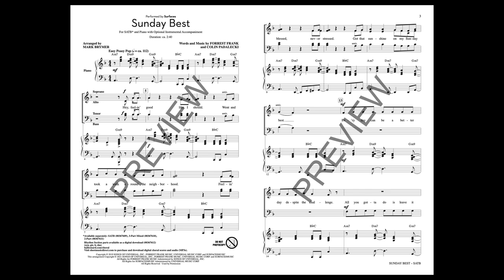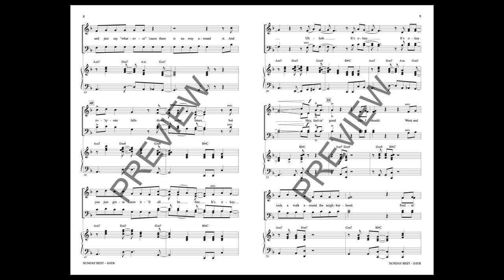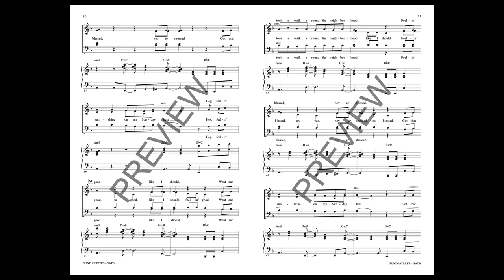Sunday Best (SATB Choir) - Arranged by Mark Brymer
It's sunny, it's funky, it's infectious (and not in a pandemic-related way) and it is loaded with 100% good vibes! Take a journey with this tune by genre-defying music duo Surfaces, and have your choirs kiss goodbye the negativity of life.